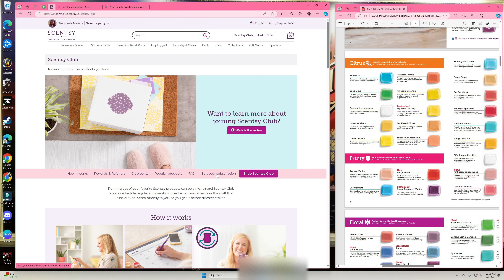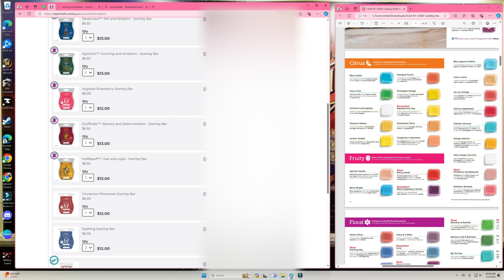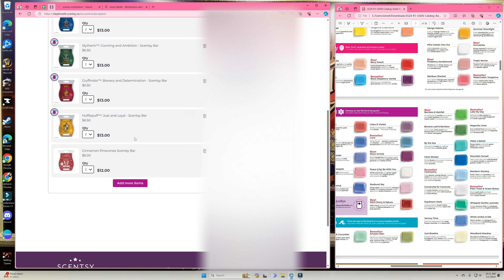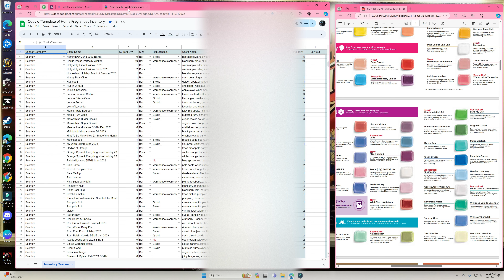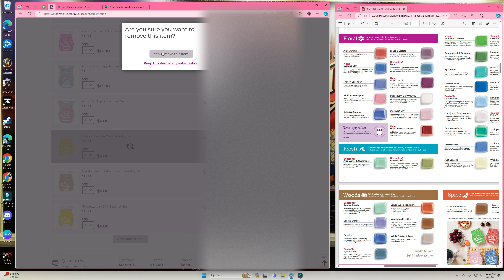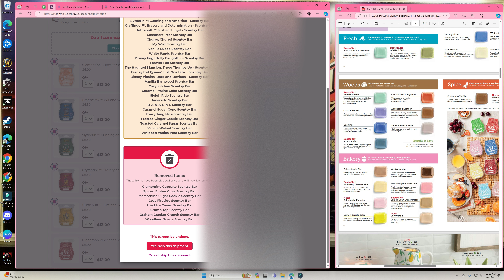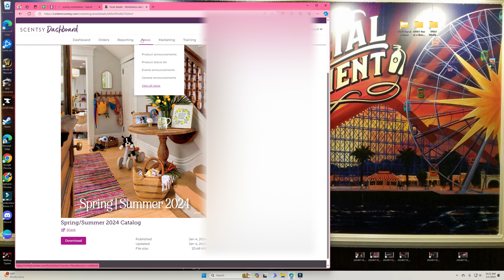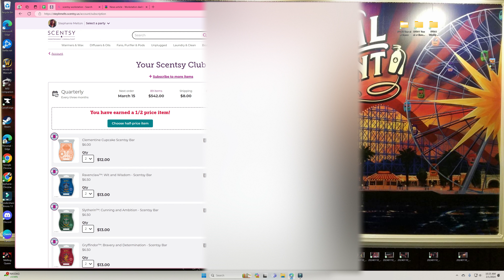Scary Scentsy Club Edit with Spring Summer catalog.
I'm excited to finally see what's coming back for spring summer but scared of this dang club!! Hang out with me while I edit and chat about what I am keeping and whats going!